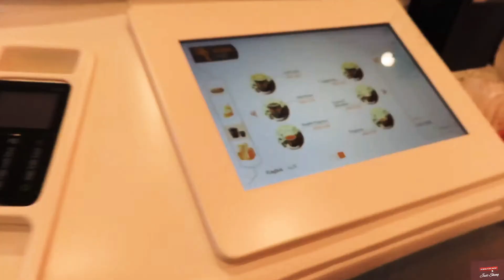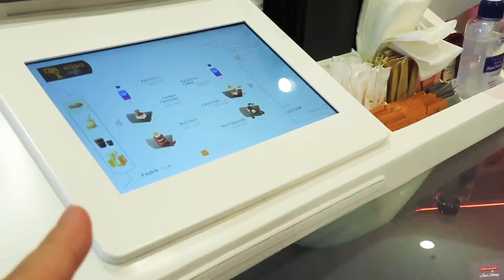1 Year na Tayo! || Robo Cafe Dubai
Shoutout to:

                       @Ginamos TV Channel
                       @Bigg Dogg Philippines
                       @Rose Vlogs & Kitchen
                       @Momshie Kath & Tyler Vlogs
                       @Gracey Papio
                       @Tata Vlogs
                       @Mr&Mrs Barrora
                       @Richard & Anne W.
                       @ Lad Uy
                       @ Analyn Cabatuan
                       @Val Aleonar
                       @Exploristang Pinay
                       @KIB Life Vlogs
                       @Originally Epie
                       @Apekat 101

Comment po kayo para ma shoutout sa next video.

Thank you! - Sheng ❤️

Robo Cafe Located @ Ground Floor Dubai Festival City Mall